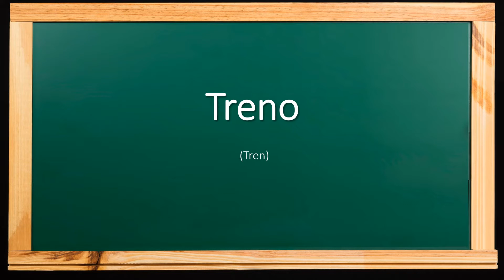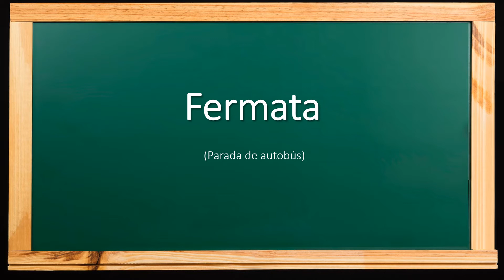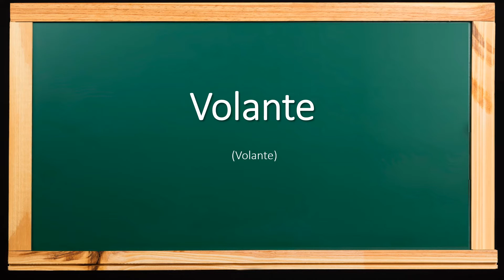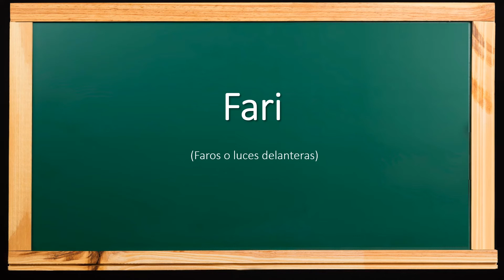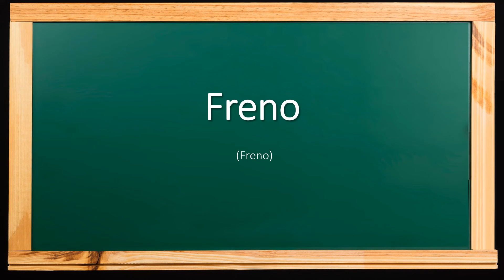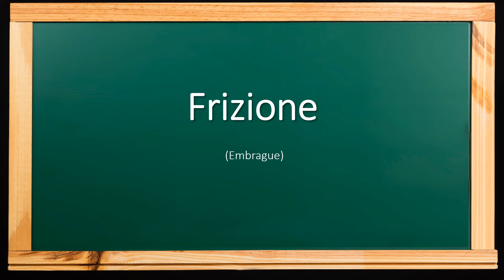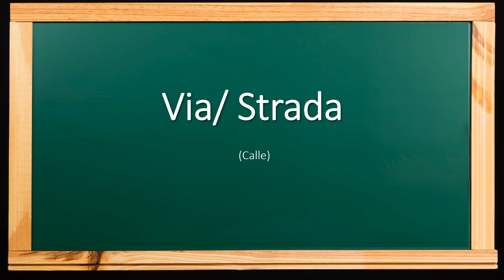Los Medios de Transporte en Italiano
Aprender en italiano el vocabulario básico utilizado en los medios de transporte